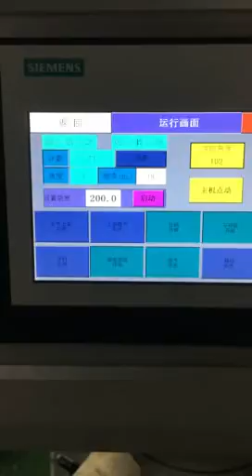Brown Sugar Rotary Packing Machine/Doypack Machine(ship to Ecuador)